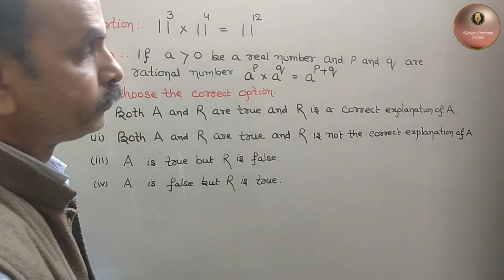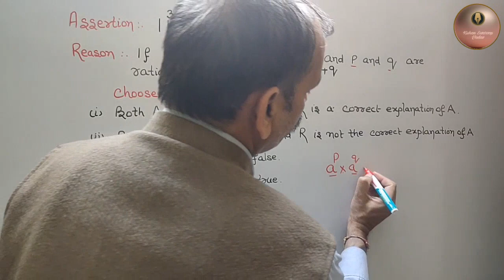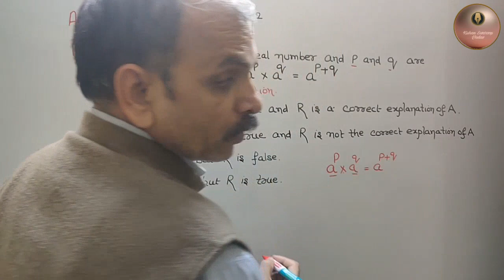Number System : Assertion and Reasoning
Assertion and Reasoning: Number System